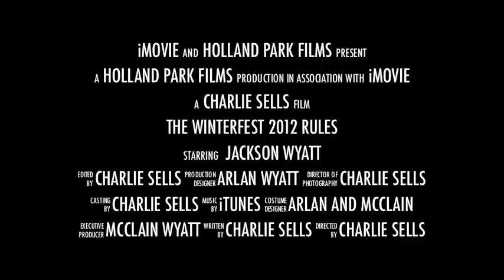Winterfest Rules 2012